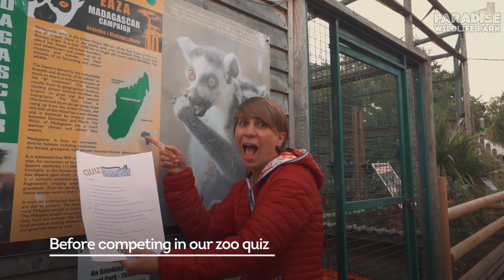Team Builds at Paradise Wildlife Park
Creating enrichment toys for the Big Cats or your preferred animals

Place ‘gifts’ in the habitat and have cameras ready for the big release!

Watch your animals enjoy their gifts

Celebrate with a glass of Bubbly

Certificates for all

VIP bands for Safari Crazy Golf, Animal Feed Bag, Rex Express train ride

Free time to enjoy the Park & our daily Big Cat feed. Not for the squeamish!